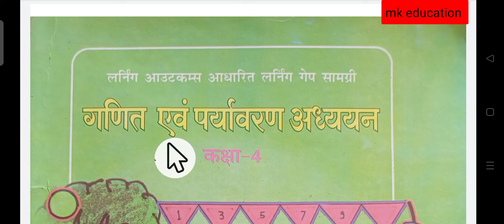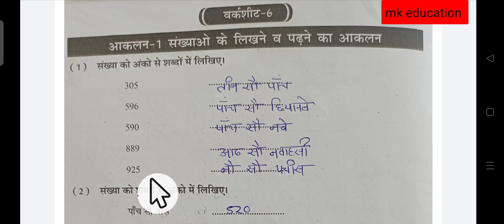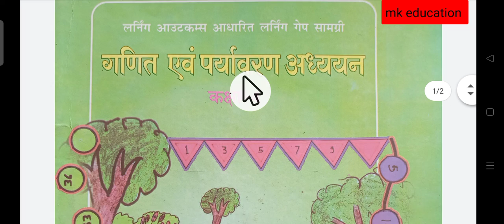ब्रिजकोर्स2022,कक्षा_चौथी,विषय_गणित, वर्कशीट_06,पेज_08 का हल देखें_bridge course workbook 4th maths